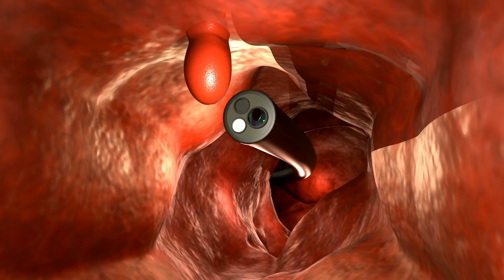Barrett's Esophagus - Is MONITORING for Esophageal Cancer Worth the Risk?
Do you have Barrett's Esophagus and wonder if getting repeat endoscopies to monitor for Esophageal Cancer is worth the time, cost, and risk? If so, you have come to the right video!

In this video, I discuss that while the most concerning complication of Barrett's Esophagus is  Esophagaeal Cancer, it remains relatively uncommon on a yearly basis and how to consider the risk of getting it. Additionally, I talk about competing risks common to Barrett's Esophagus, what is generally recommended to prevent Barrett's Esophagus from turning into Esophageal Cancer, is the surveillance recommendation effective, and why people choose not to monitor Barrett's Esophagus with repeat endoscopies. Finally, I discuss who is most likely and less liekly to benefit from monitoring for Esophageal Cancerand how often the surveilance should occur.